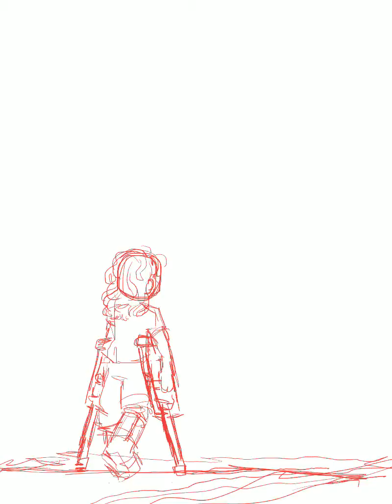Life in the mountains speedpaint